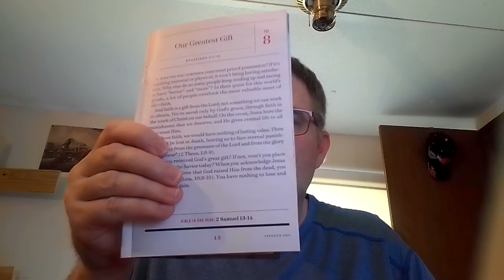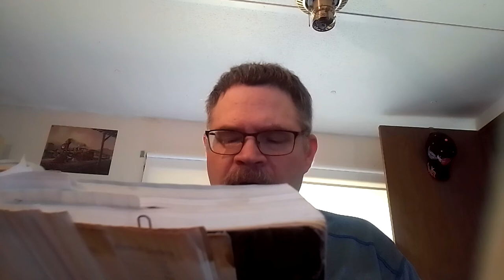Our Greatest Gift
Bible reading: Ephesians chapter 2:1-10